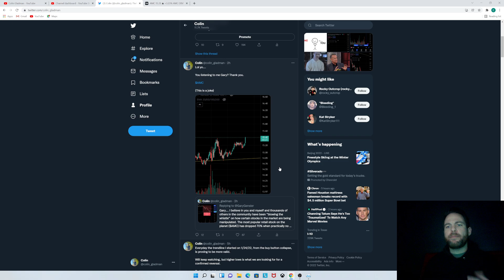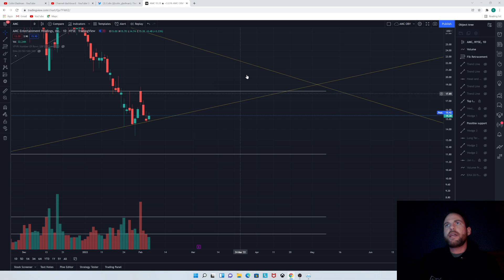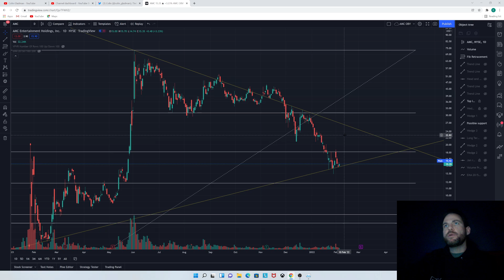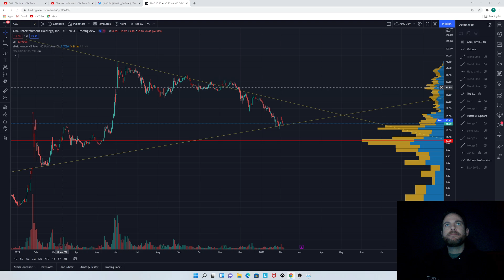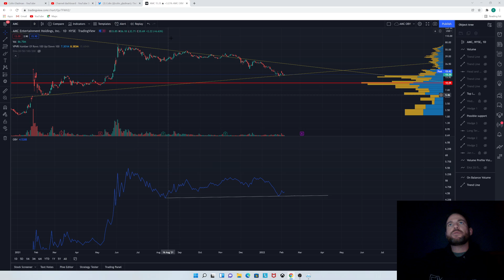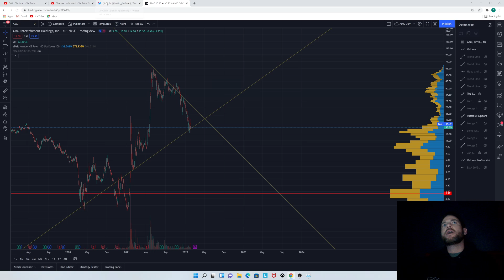AMC- Uptrend continues!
Another higher low was created today.  This tells me overall our bull trend/ reversal is still in tact for AMC.  Have a great weekend.